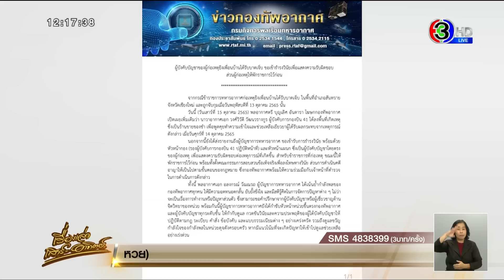ผบ.กองบิน 41 ขอธำรงวินัย รับผิดชอบเหตุ ทหารยิงเพื่อนบ้านเจ็บ พร้อมสั่งพักราชการผู้ก่อเหตุ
ทอ.แถลง ‘ผู้บังคับการกองบิน 41’ พร้อมผู้บังคับบัญชาตามลำดับชั้นของ ‘ผู้ก่อเหตุ ยิงเพื่อนบ้านบาดเจ็บ’ ขอเข้า ‘ธำรงวินัย’ เพื่อแสดงความรับผิดชอบ ส่วนผู้ก่อเหตุให้พักราชการไว้ก่อน

จากกรณี ข้าราชการทหารอากาศก่อเหตุยิงเพื่อนบ้านได้รับบาดเจ็บ ในพื้นที่อำเภอสันทราย จังหวัดเชียงใหม่ และถูกจับกุมเมื่อวันพฤหัสบดีที่ 13 ตุลาคม 2565 นั้น

วานนี้ (15 ตุลาคม 2565) พลอากาศตรี บุญเลิศ อันดารา โฆษกกองทัพอากาศ เปิดเผยว่า นาวาอากาศเอก วงศ์วิวัติ วัฒนวรางกูร ผู้บังคับการกองบิน 41 ได้ลงพื้นที่เกิดเหตุ ซึ่งเป็นร้านขายของชำ เพื่อพูดคุยทำความเข้าใจ และช่วยเหลือเยียวยาผู้ได้รับผลกระทบจากเหตุการณ์ดังกล่าว เมื่อวันศุกร์ที่ 14 ตุลาคม 2565

นอกจากนี้ ยังได้ส่งรายงานถึงผู้บัญชาการทหารอากาศ ขอเข้ารับการธำรงวินัย พร้อมด้วยหัวหน้ากอง (รองผู้บังคับการกองบิน 41 ปฏิบัติหน้าที่) และหัวหน้าแผนก ซึ่งเป็นผู้บังคับบัญชาโดยตรงของผู้ก่อเหตุ เพื่อแสดงความรับผิดชอบต่อเหตุการณ์ที่เกิดขึ้น

สำหรับข้าราชการที่ก่อเหตุ ขณะนี้ให้พักราชการไว้ก่อน พร้อมทั้งตั้งคณะกรรมการสอบสวนข้อเท็จจริง เพื่อลงโทษทางวินัย ส่วนการดำเนินคดีอาญาให้เป็นไปตามขั้นตอนของกฎหมาย ซึ่งกองทัพอากาศพร้อมให้ความร่วมมือกับเจ้าหน้าที่ตำรวจในการดำเนินการดังกล่าว